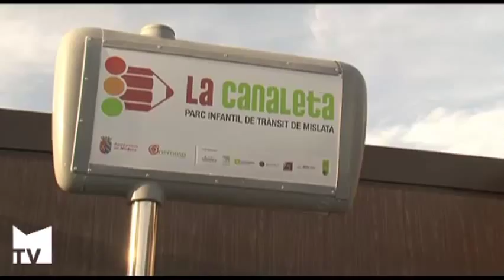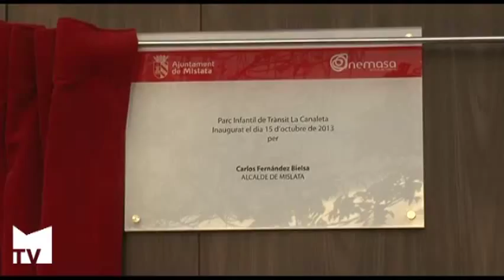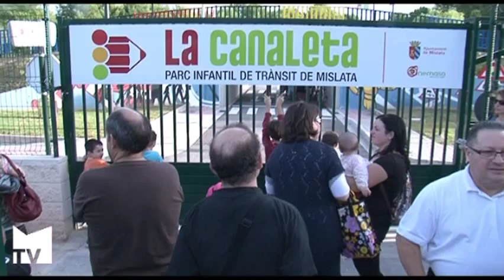Parque infantil de trafico La Canaleta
Mislata inaugura el centro educativo con el objetivo de enseñar educación vial y formar en valores a las futuras generaciones